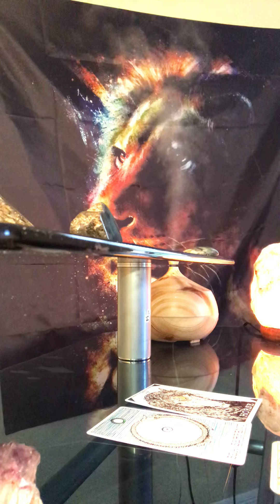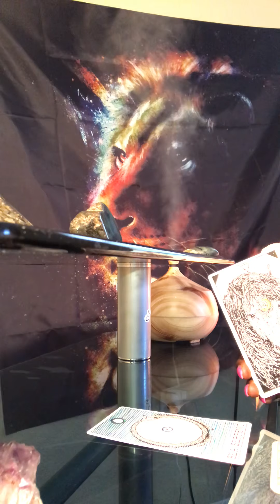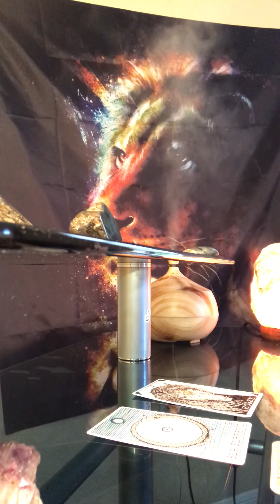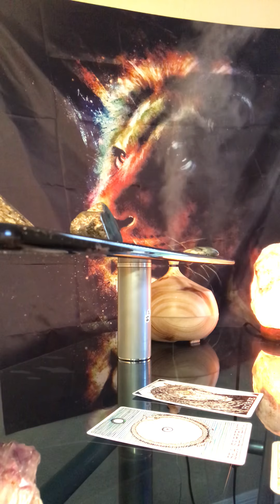Earthsigns 🌍 Capricorn ♑️ Taurus ♉️ Virgo ♍️ , #444 🎩Mastery and Gaining Momentum tarot 🧿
General Tarot reading for the collective of Divine Beings 🧿